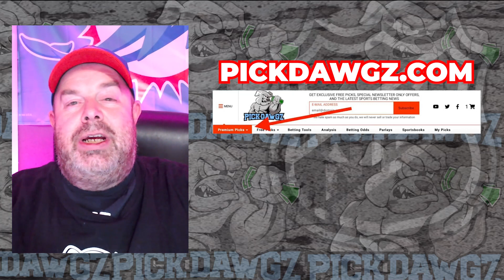Buffalo Sabres vs Washington Capitals 4/11/24 NHL Free Pick | NHL Betting Tips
The Washington Capitals face the Buffalo Sabres in Thursday's NHL action. Get Rodd's NHL Pick and Prediction for this game.